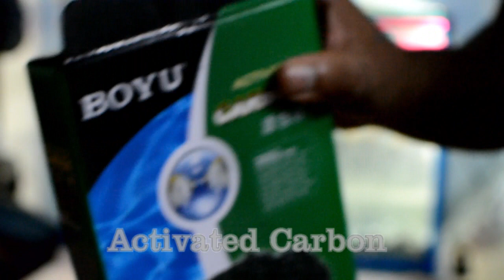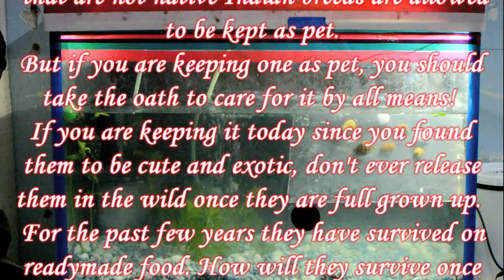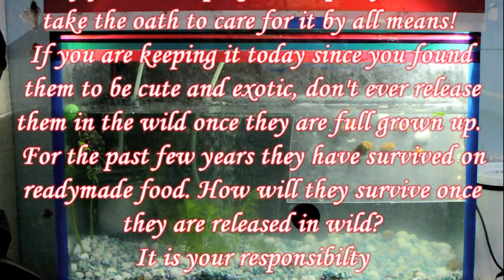RES Simple tank setup!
How to setup a low cost tank for those who are keeping RES as pets.
Remember: Basking area and plants are important.
You can add UV light as well.
You can give dry foods, as well as fresh vegetables. Dried shrimps is good for them.
Camera: Nikon D5200+35mm Nikkor lens
Edit: Pinnacle studio 21